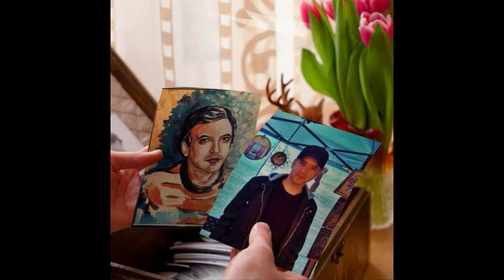Clip de iarna promovare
Fiecare gospodărie se transformă într-un furnicar, toți membrii familiei își concentrează energia pentru ca pregătirile de Crăciun să iasă perfect.Pentru a vă inspira în alegerea darurilor de crăciun am făcut un mic filmuleț , vizionare plăcută.